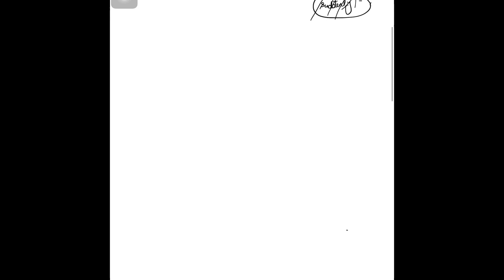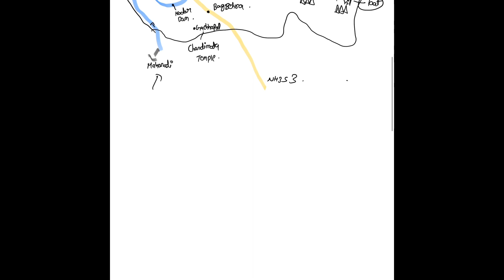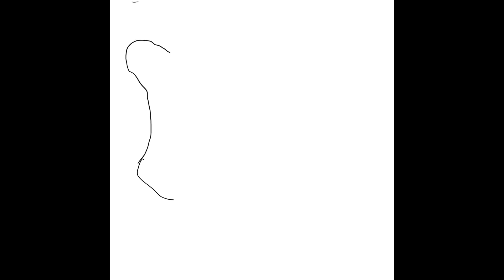L9-Mahasamund and Baloda Bazar |CGPSC PRE 2024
About Mahasamund and Baloda Bazar district ( national highways,rivers,hill,temple,archaeological sites,religion,shivnath ,kharun,somnath etc)cgvyapam